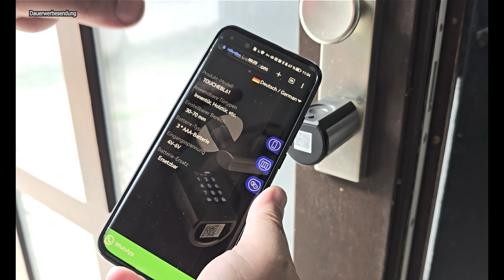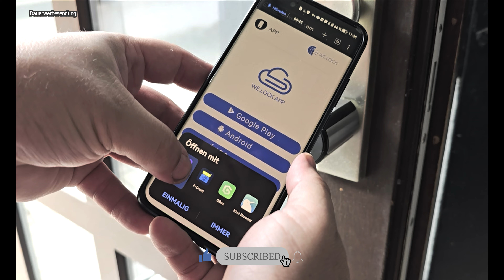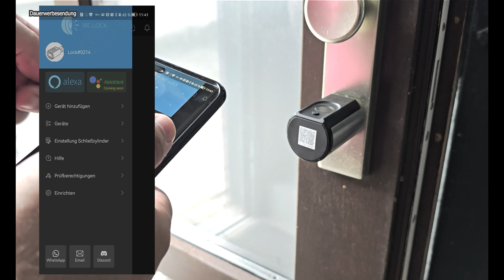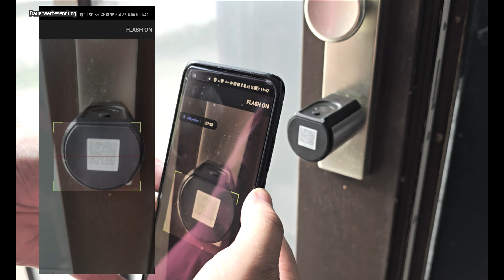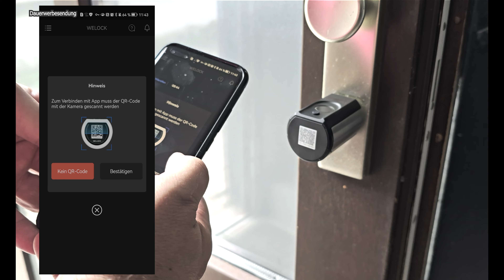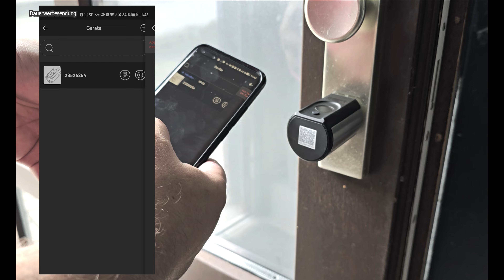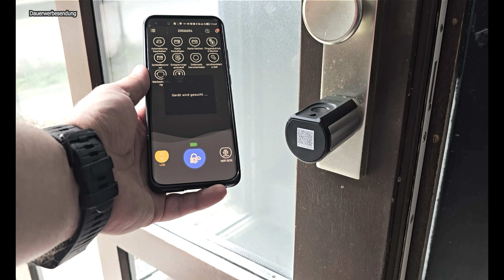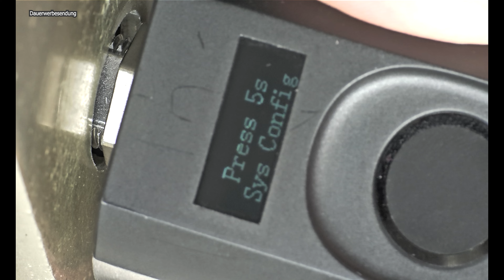TEST - WeLock - smartes Schloss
Endpreis: 169 €
Versand ab europäischem Lager und 2 Jahre Garantie.